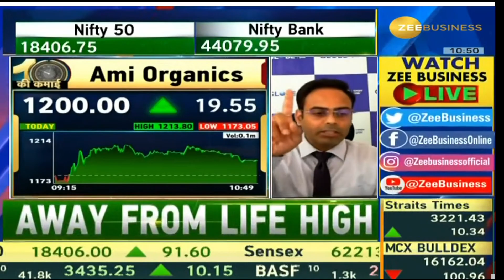Ami Organics | Next Target | Latest News |Stock Analysis